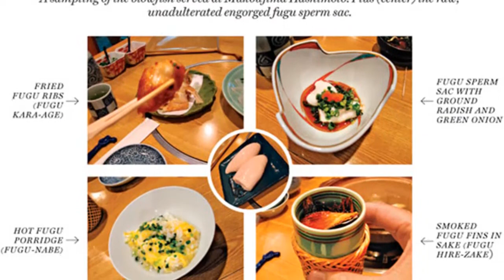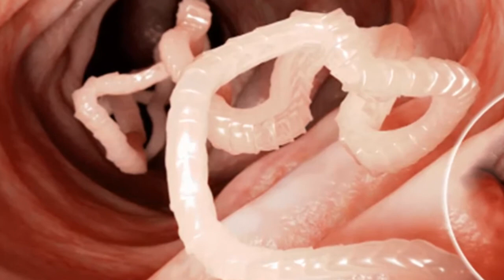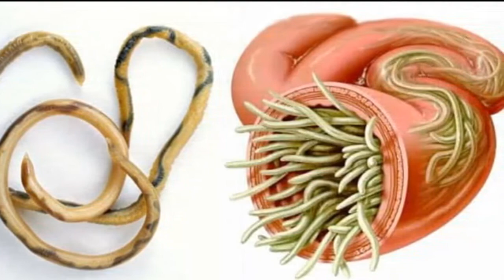The Dangers of Sushi: Paralysis Death via PufferFish Fugu and Other Raw Fish Food-borne Illnesses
The Dangers of Sushi: Paralysis and Death from Puffer Fish (Fugu) and Other Raw Fish Food-borne Illnesses

People who love sushi and sashimi say these Far Eastern delicacies are to die for. Although they don't mean that literally, consuming some raw fish truly is dangerous.

The most notorious and celebrated of the Japanese Sashimi selections is the Pufferfish, called Fugu in Japan. The flesh of the puffer fish can be lethal if prepared incorrectly, and only specially licensed chefs are allowed to sell it. Even so, a number of people die every year from eating it. Often, they are untrained enthusiasts who catch, prepare, and consume their own pufferfish and accidentally kill themselves. The poison paralyzes the person, who stays fully conscious before dying from asphyxiation.

Most Japanese cities have several Fugu restaurants, which are usually clustered together because regulations once placed limits on where they could operate. Although closely monitored, not all Fugu restaurants are equal. People seek out the best quality Fugu, which supposedly still has non-lethal amounts of the poison remaining in its flesh, and produces a tingling sensation on the tongue.

Although fugu remains an almost exclusively Japanese delicacy, sushi ranks among the most wildly popular exports from Japan. If you've hesitated to try it, you may have good reason. Raw fish can be infected with parasites, and every year there are hundreds of cases of illness caused by them. In the United States, however, you are more likely to become ill from eating cooked beef or chicken than raw fish. That's because commercial fish intended for raw consumption must be frozen for at least 72 hours (that's 3 days) at -4 degrees Fahrenheit, in order to kill dangerous parasites and their larvae.

Yuck, it's a wormy problem! If you encounter a bad piece of sushi, the most common infection is the tapeworm, a relatively benign parasite that many people don't realize they have until they pass it. Tapeworms, as well as flukes or flatworms, can cause abdominal cramps, diarrhea, nausea, fatigue, and weight loss, but they are usually easy to treat with anthelmintics.

Of much greater concern is the roundworm, also known as anisakis,  which can bore into the lining of a person's stomach or intestines and cause severe abdominal inflammation and pain, often within an hour of eating. Surgery may be required to remove it. The worm can taint the flesh of a fish with toxins, and eating it could cause a severe allergic reaction.

A Food and Drug Administration study of Seattle area restaurants found that one in 10 samples of salmon contain roundworm. Fortunately, virtually all were dead because the fish had been flash frozen. As in the United States, most countries now require that all types of commercial fish intended for raw consumption be deep-frozen.

However, researchers with California Health Services continue to place raw fresh fish on its list of risky foods that can carry infection causing viruses, bacteria, and parasites. Other foods on the list include rare-cooked ground beef, uncooked egg yolks, unpasteurized milk, and alfalfa sprouts. According to CHS, properly prepared, handled, and frozen sushi-grade fish is safer than other raw fish, but it is still not as safe as cooked fish.

The bottom line is it that it is safest to eat cooked seafood. But if you can't resist Sushi, make sure it is prepared by trained, experienced chefs who know what they're doing. The FDA suspect most illness is caused by the consumption of homemade sushi. Satiate your sushi cravings at reputable restaurants and ask whether the fish has been deep frozen. The safest bet is to order sushi dishes made with cooked fish, such as California rolls. And if you go to Japan, get your foo-goo fix only from a reliable dealer.